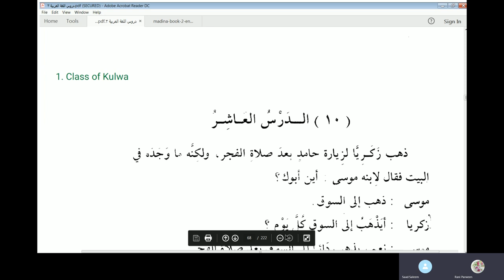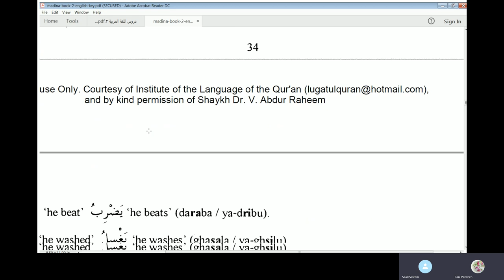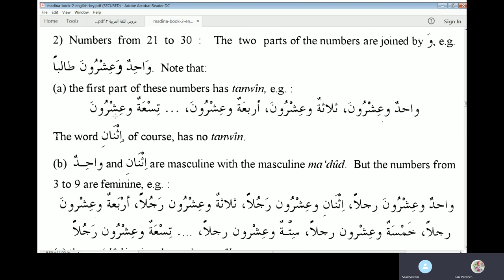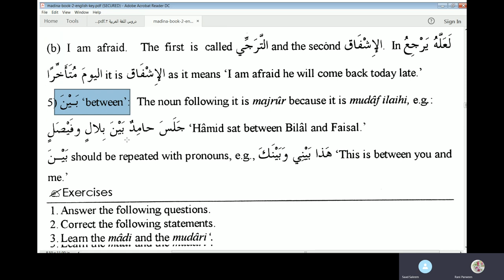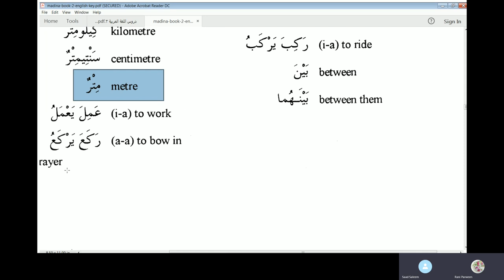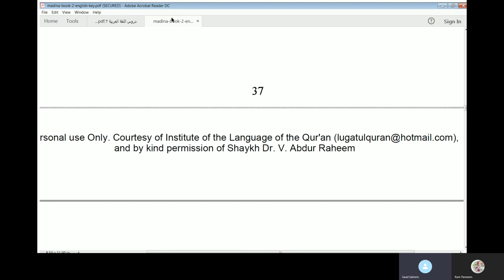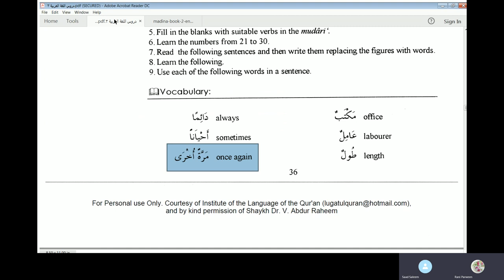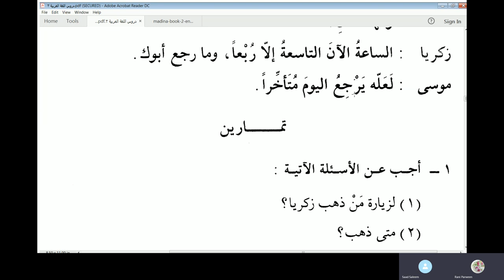Lesson 10 of Duroos Al Lughat Al Arabiyyah Book 2